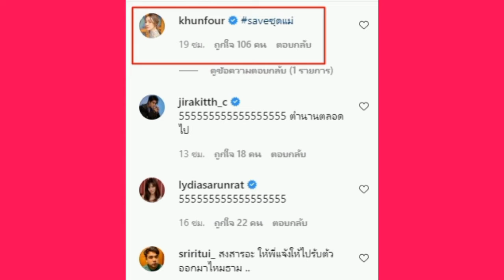ไปให้สุด ธามไท เปลี่ยนเวย์​ใหม่​ โฟร์ รับไม่ได้​ถึงขั้น saveชุดแม่ (มีคลิป)​